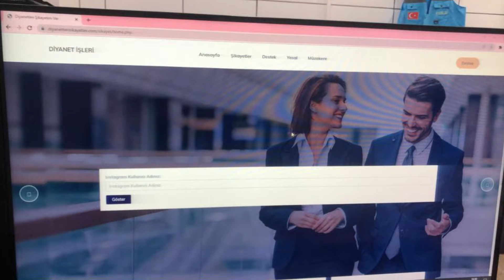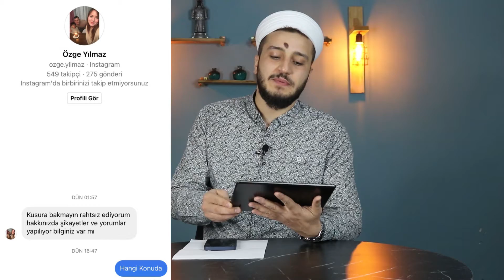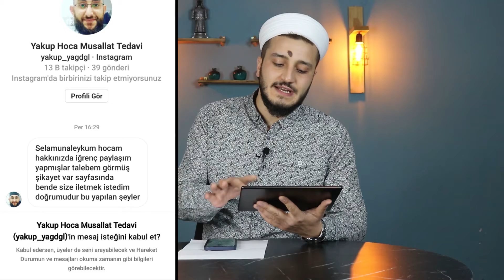Bu Tuzağa Sakın Düşmeyin ! | Abdurrahman Kalkan Hoca | 4K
Merhaba Değerli Takipçilerimiz. Sevgili Abdurrahman Kalkan Hocamızın YouTube kanalına Hoş Geldiniz :-)
2005'ten günümüze yaptığımız tüm çalışmalarımızı, hizmetlerimizi, projelerimizi, faaliyetlerimizi YouTube kanalımıza taşıyoruz.
Teşekkür ederiz.

Genç Hoca Ve ekibi olarak Teşekkür eder Hayırlı Günler Dileriz.